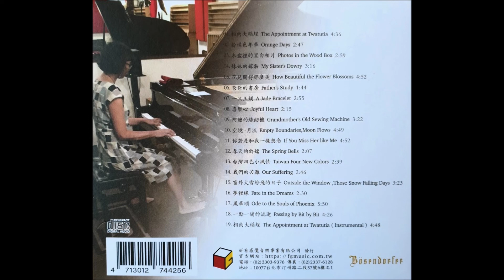林可薰 相約大稻埕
林可薰「相約大稻埕」－－及其經絡……
感謝前天陪著朱菲比來的米多力相贈這張CD，
趁著老婆難得出門，犧牲午睡做成這個影音檔！
鋼琴好好聽――第一首的人聲氣虛了一點……
有關林可薰的身體狀況，米多力能講才講喔……